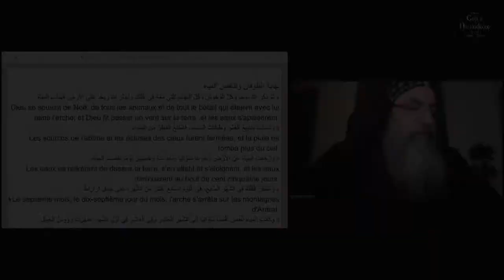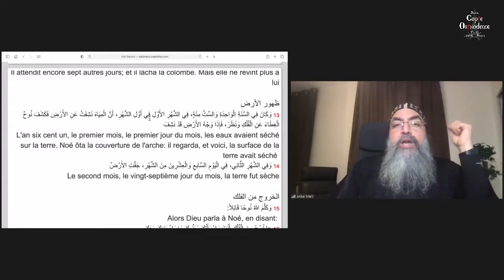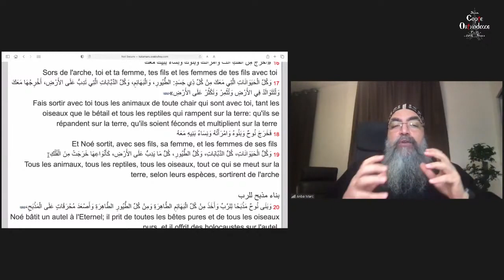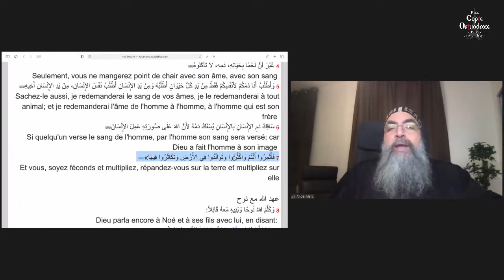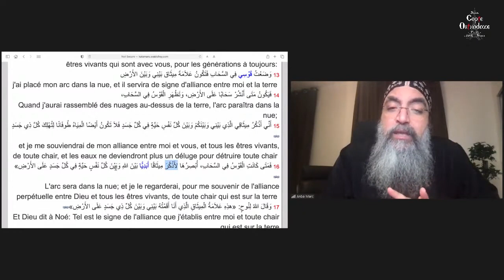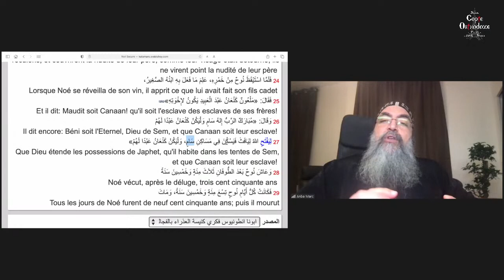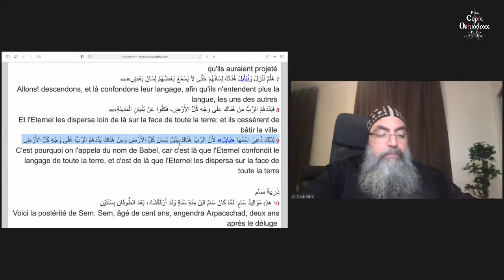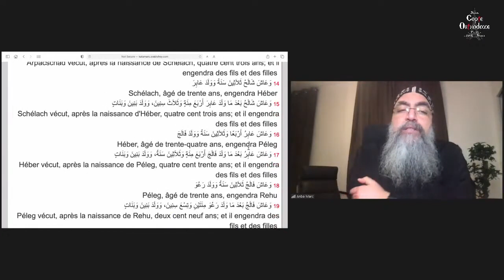Étude Biblique du Dimanche 29 Mai par Mgr Anba Marc - Genèse 8 - 11 (enregistrement)